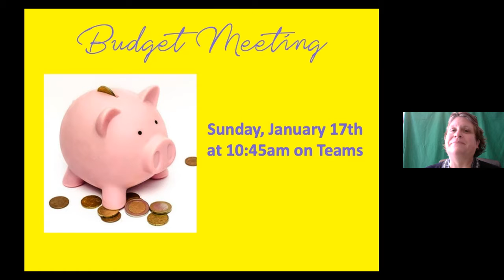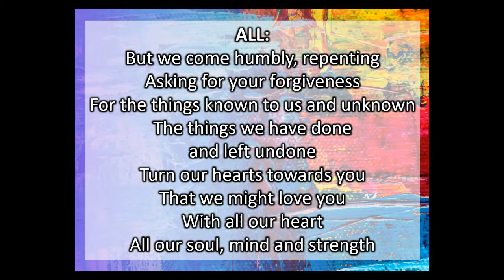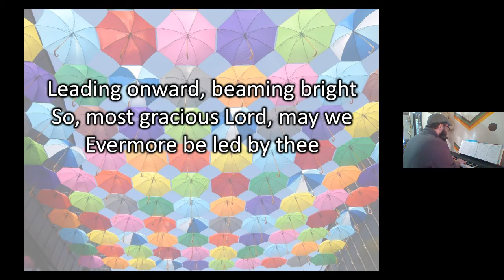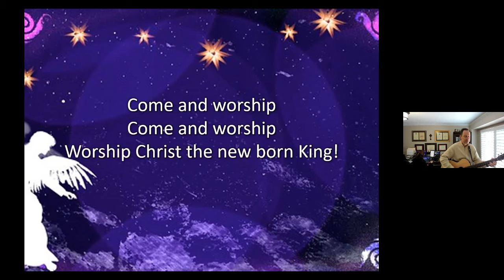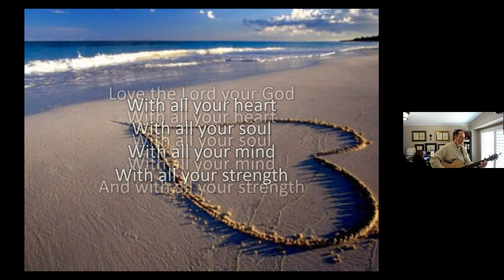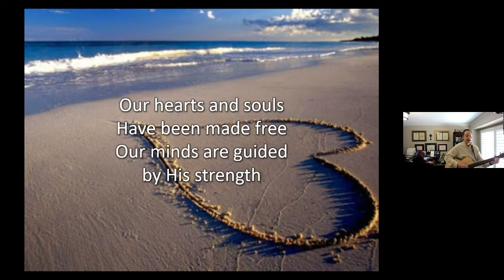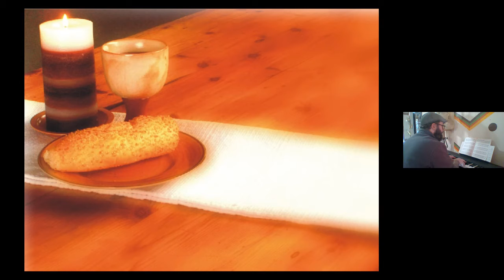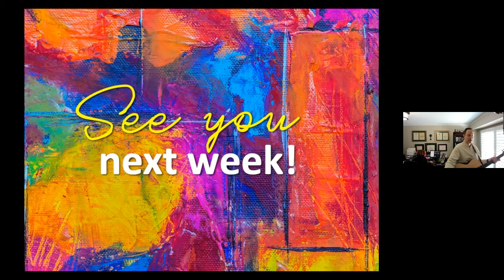January 3, 2021 - The Realities of Loving God - Faith Lutheran Church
The greatest commandment starts with “Love the Lord your God with all your heart, soul, mind and strength”.  But what does that look like?  How does one really go about loving God?  And what happens when you “fall out of love”?  Can we admit it when it does? How do we reclaim this love?  Join us this week as we start a journey into what it truly means to love God!